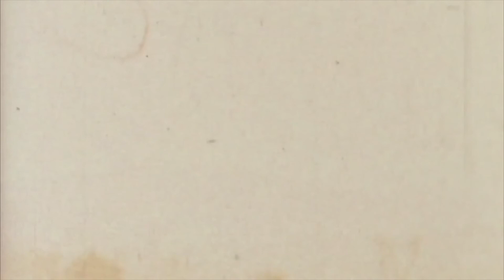Filmbox: Captive | Audio Track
Nanyang Technological University- School of ADM
DM3013: Interactive Spaces
Final Project

Taking the idea of a box which looks just like any other box from the outside, but contains a pandora box’s worth of experiences inside, //Filmbox: Captive// is an installation piece dedicated to telling a Hypophonic narrative. It absorbs the audience into an environmental storytelling scenario, mastered with barely any sight, and mainly with sounds and touch.

This is a reprise from //Amigara Box//.